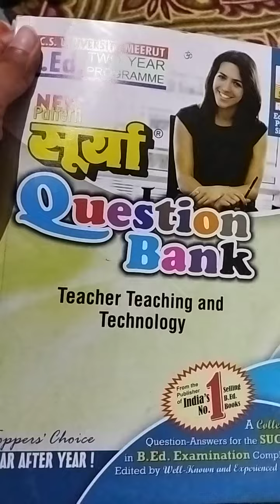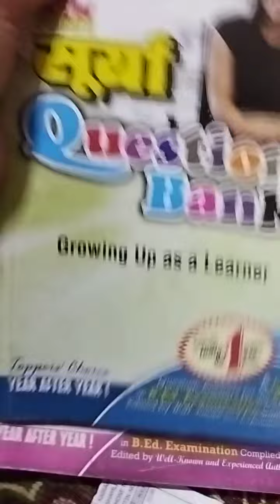b.ed first year books name , in hindi or in english